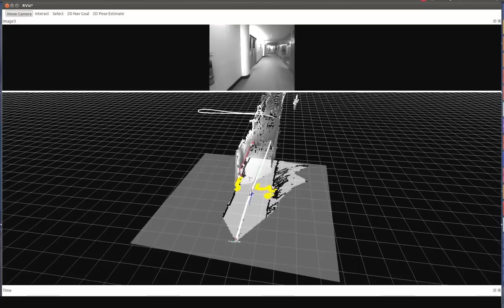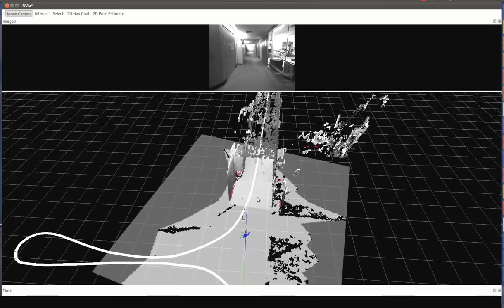Vision-only autonomous navigation using topometric maps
This paper presents a mapping and navigation system for a mobile robot, which uses vision as its sole sensor modality. The system enables the robot to navigate autonomously, plan paths and avoid obstacles using a vision based topometric map of its environment. The map consists of a globally-consistent pose-graph with a local 3D point cloud attached to each of its nodes. These point clouds are used for direction independent loop closure and to dynamically generate 2D metric maps for locally optimal path planning. Using this locally semi-continuous metric space, the robot performs shortest path planning instead of following the nodes of the graph - as is done with most other vision-only navigation approaches. The system exploits the local accuracy of visual odometry in creating local metric maps, and uses pose graph SLAM, visual appearance-based place recognition and point clouds registration to create the topometric map. The ability of the framework to sustain vision-only navigation is validated experimentally, and the system is provided as open-source software.